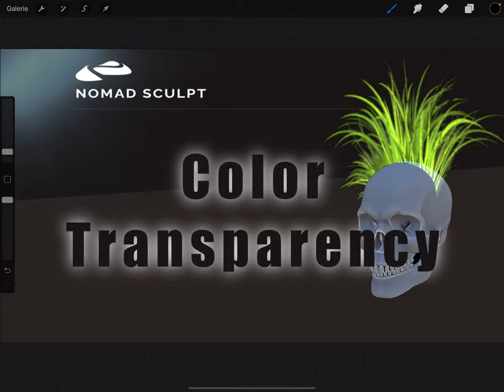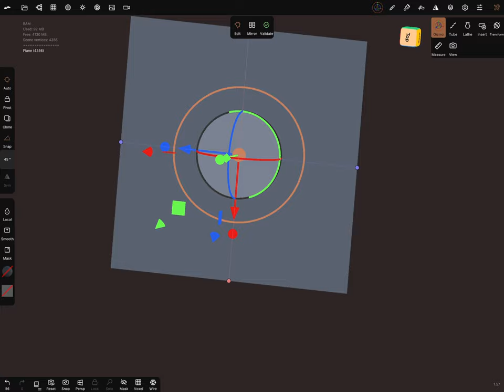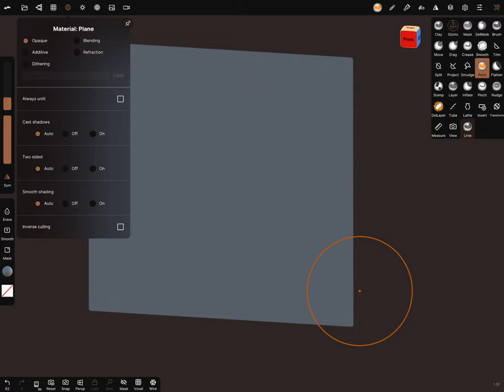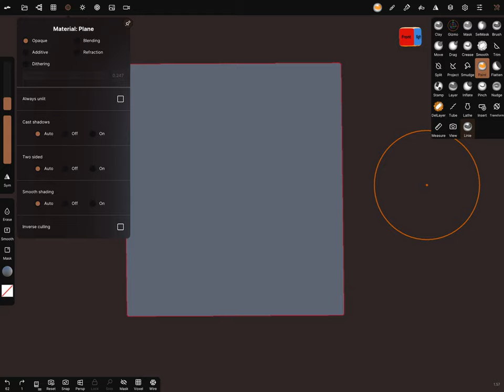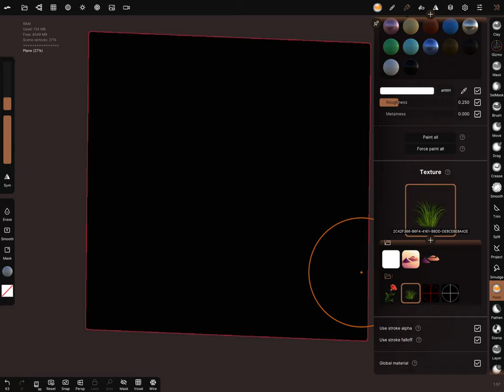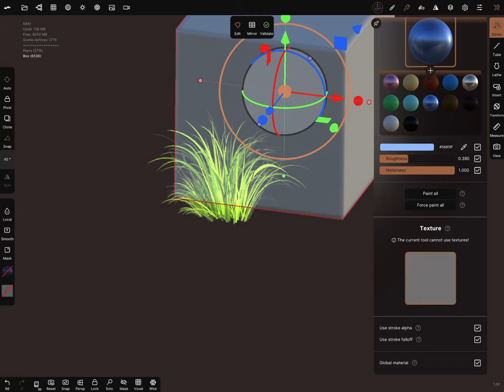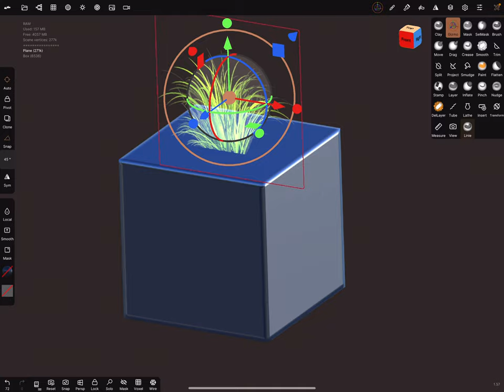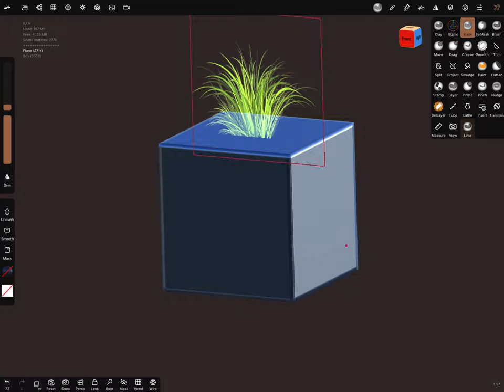Nomad Sculpt - Color Transparency - Paint Transparent - Transparent PNG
Short Tutorial - Paint transparent & use transparent PNG in Nomad Sculpt.

Abuse Nomad Sculpt for CAD constructions 😀.